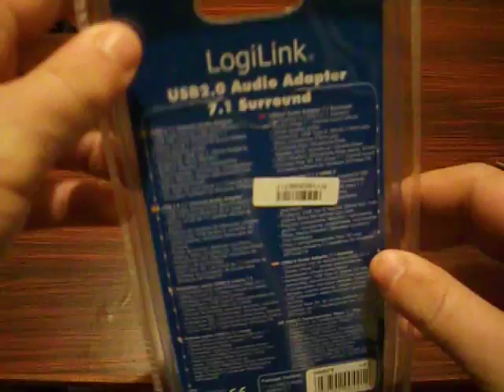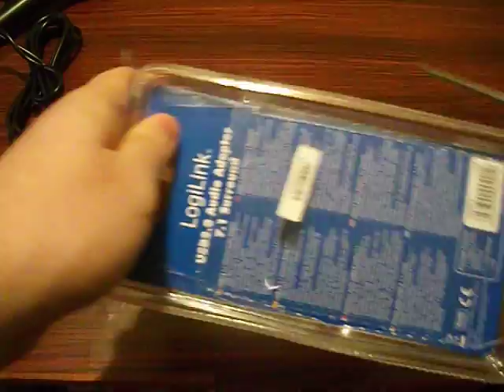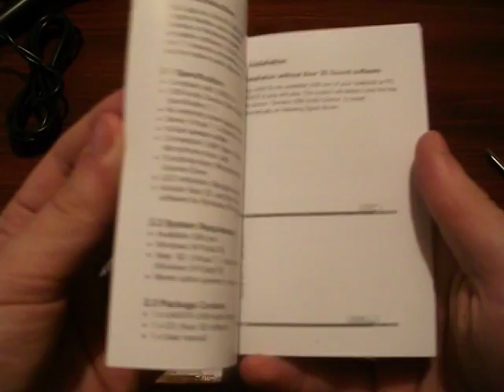Unboxing Audio Adapter LogiLink